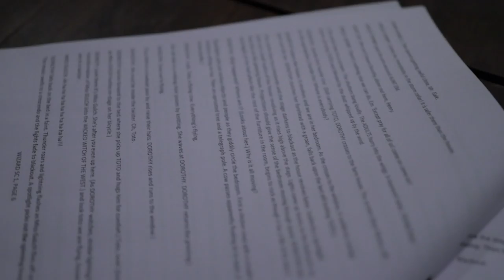Making of The Wizard of OZ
Video of behind the scenes of the students of Avalon International School, Vashi preparing for a play on The Wizard of OZ